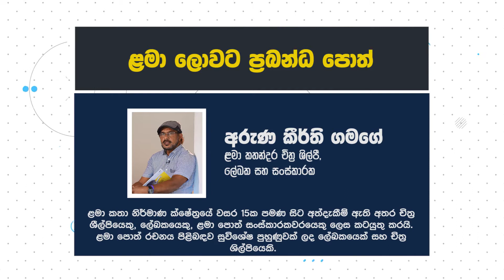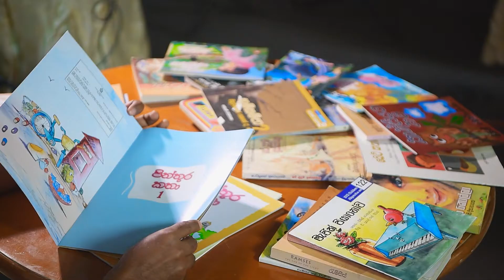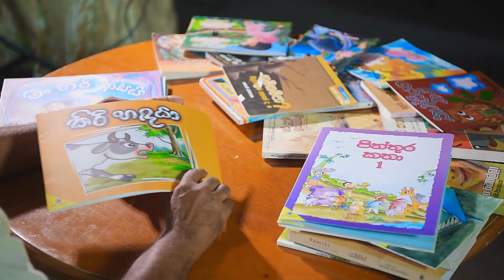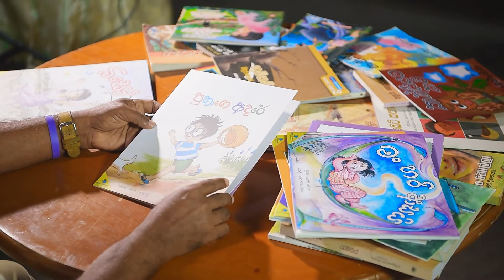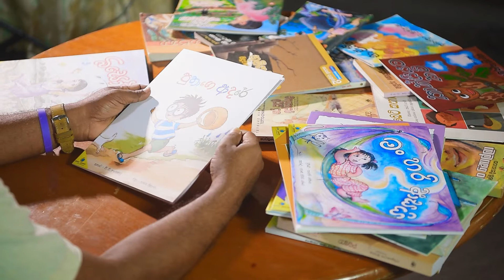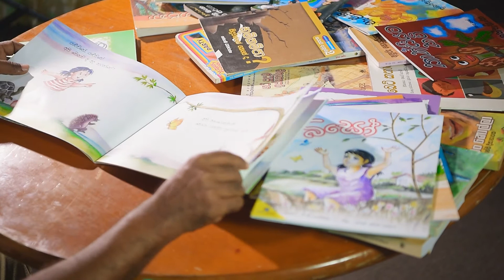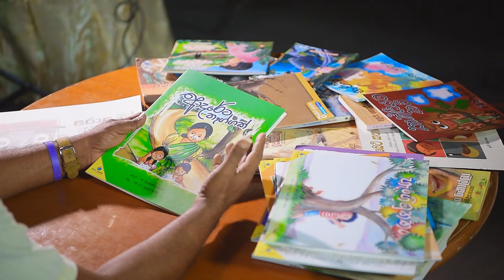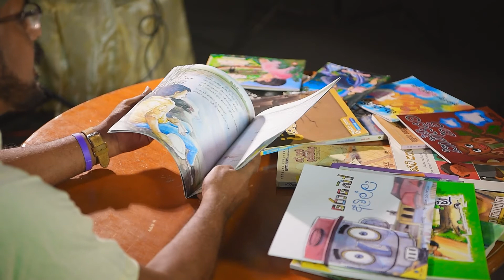Fiction books to children's world | Sinhala children & young adult lit. | Aruna Keerthi Gamage